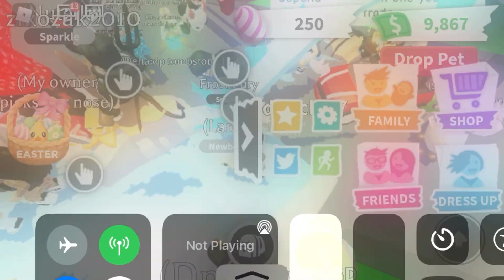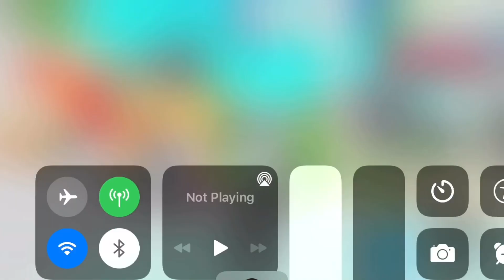WHAT PEOPLE TRADE FOR A LAMB (ROBLOX ADOPT ME)